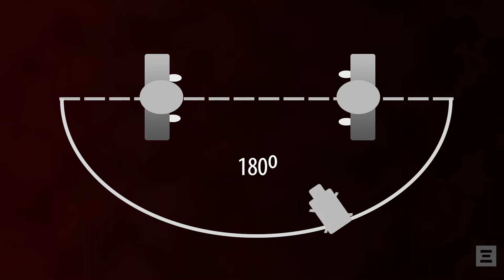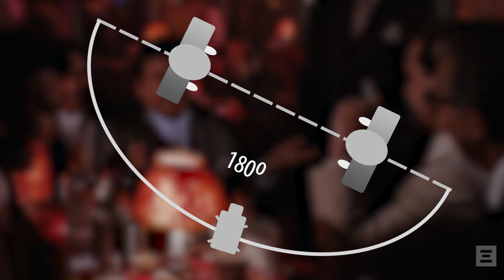Ο κανόνας του άξονα των 180°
Γειά χαρά Σινεμάνιαξ, σε αυτό το επεισόδιο θα δούμε τι είναι ο περιβόητος άξονας στον κινηματογράφο. Πότε πρέπει να τηρούμε τους κανόνες και πως να τους σπάμε.